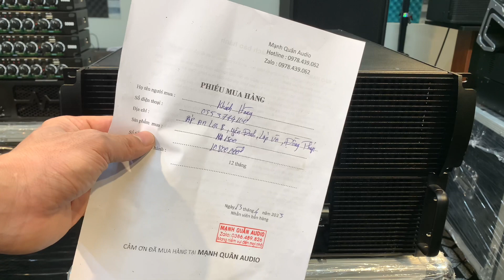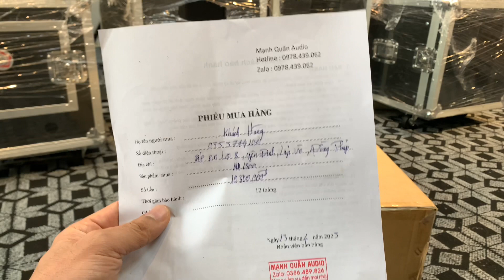Bóc. Hộp - Cục Đẩy MARTIN MA1300 - Gửi Bác Khách - Đồng Tháp. Lh:0386489826